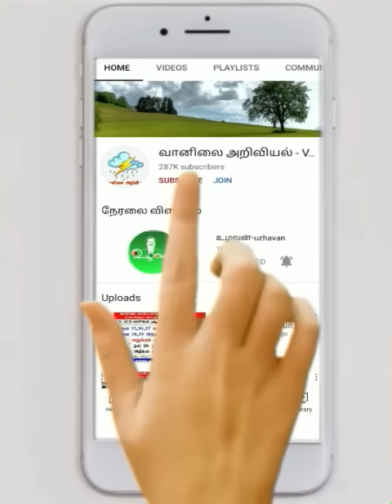அக் 15,16,17மழை தொடரும்.பருவமழை எப்போது?எப்படி?தமிழ்நாடு வானிலை அறிக்கை.